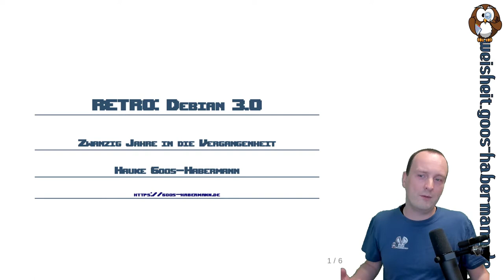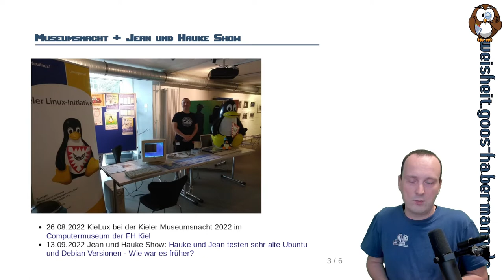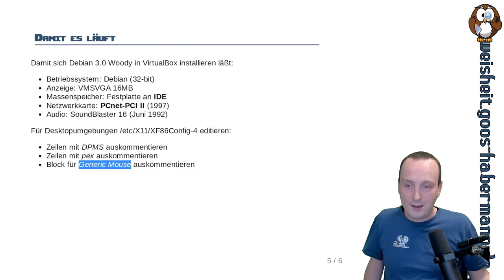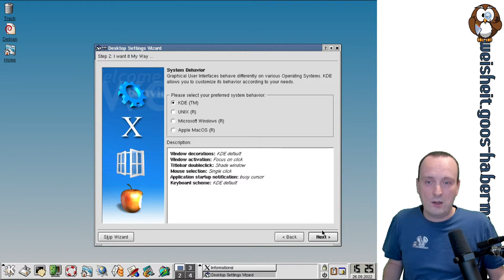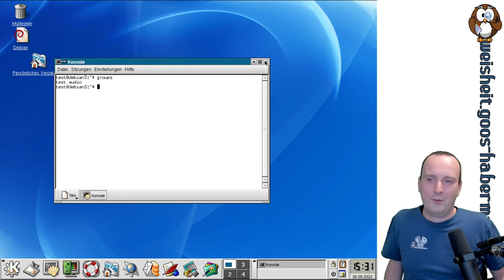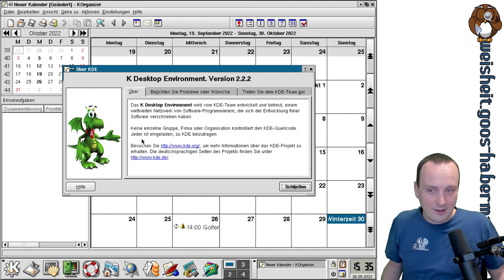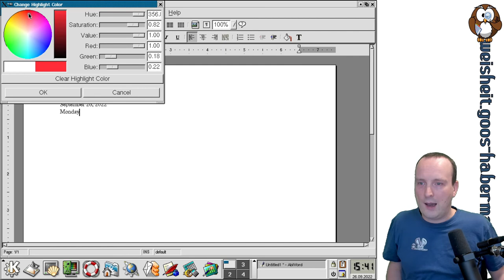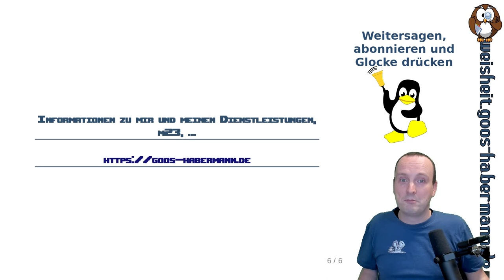RETRO: Debian 3.0 - Zwanzig Jahre in die Vergangenheit Teil 1 von 2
In dieser zweiten RETRO-Folge lade ich Euch zu einer Zeitreise in die Vergangenheit ein. Nach einem Zeitsprung um 30 Jahre im Video RETRO! Wiedersehen nach 30 Jahren: Was wurde aus PC/GEOS? geht es dieses Mal "nur" 20 Jahre zurück. Denn im Jahre 2002 erschien Debian 3.0 "Woody". Auch wenn ich damals™ Caldera statt Debian verwendet habe, ist es für mich dennoch eine Kombination aus wieder- und neuentdecken, da ich zu dieser Zeit auch KDE 2.2.2 verwendet habe, welches in Debian 3.0 enthalten ist.
In den beiden Teilen dieser Doppelfolge probiere ich viele KDE-Programmen aus und versuche diese – mit mehr oder weniger großem Erfolg – zu nutzen.

00:00 Titel
00:27 Warum eine RETRO-Folge über Debian 3.0
03:56 Fakten zu Debian 3.0
06:11 VirtualBox-Einstellungen für Debian 3.0
10:07 Bootvorgang
11:38 Anmeldebildschirm
12:26 KDE-Start und -Konfigurationsassistent
20:36 Organizer: Terminverwaltung
23:34 Kate: Texteditor
27:09 Abiword: Textverarbeitung
29:07 Kword: Textverarbeitung
32:33 "Verabschiedung"